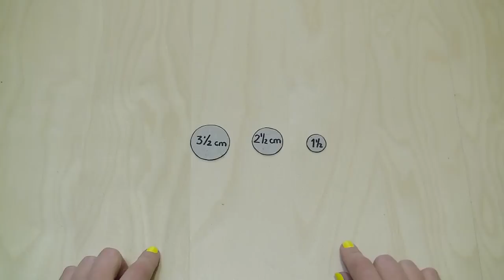Vero Vi 💋 POKEBALLS casi reales! 💜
MATERIALES:

+ esferas transparentes del tamano de su preferencia ( los del video son de 4 pulgadas = 100 mm)
+ pintura acrilica
+silicona caliente
+tela felpa color negro
+foami o foam delgadito color blanco
+tijera
+20 cm de alambre para bisuteria (  son como de 1mm mas o menos)
+marcador permanente
+alcohol
+algodon
+pinceles